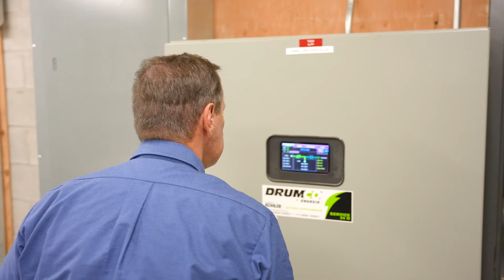La maintenance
Découvrez la maintenance chez Groupe Sélection! Une équipe discrète, mais qui fait toute la différence lorsque vient le temps de s'assurer au bien-être et à la sécurité de chacun de nos résidents.

Ça vous parle? Joignez-notre équipe!